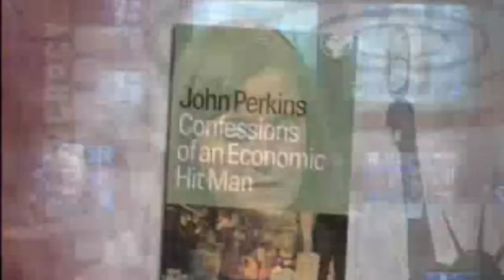How the US built modern day EMPIRE- interview with 🇺🇲economic Hitman(John Perkins)